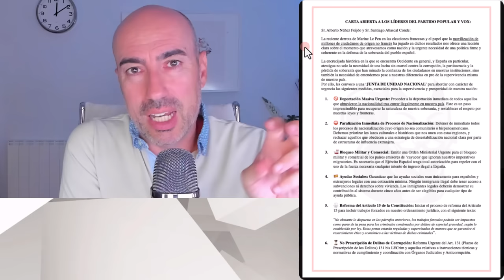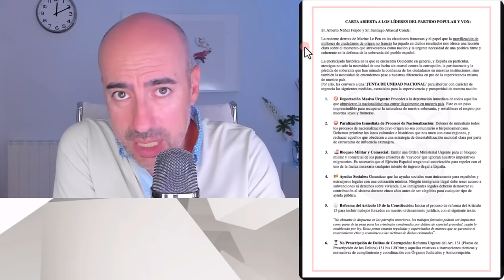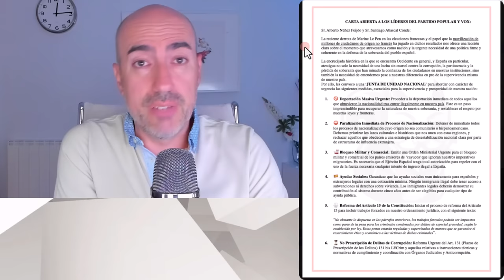📛 CARTA DE ALVISE A PP Y VOX 📛 Psicólogo analiza texto y explica por qué no le contestan